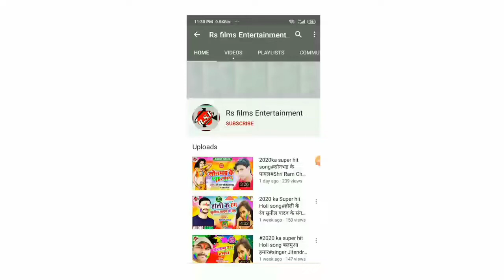सईया के कलम में रिफिल नईखे|singer Suraj Surya#saiya ke Kalam me refil Nikhe#super bhojpuri song#2020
Rs Films Entertainment is a dram of all Bhojpuri singer.
अगर आप rs films entertainment कंपनी को पसंद करते हैं तो songs सुनने के लिए Google पर सर्च करें,
अगर आप हमारे विडियो को पसंद करते हैं! तो plz चैनल को यहां

Title:-saiya Kalam me rifil naikhe
singer:-suraj Surya
Lyrics:-vijay sanehi
video Director:-Santosh Raja
Marketing:-sandeep singh, Lavkush Singh,Pawan morya
Manager:-Ajay Singh
Recording:- Sapna studio Rawartasganj  Sonbhadra Uttar Pradesh
Label:-Rs films entertainment
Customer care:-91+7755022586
Copyright:- Rs Film Entertainment
Website:www rs films entertainment

(HD)(HQ)one of the best songs of bhojpuri must see, share to others and subscribes the channel"Rs Film Entertainment"For regular song in Bihar lisener in all over world in this song,